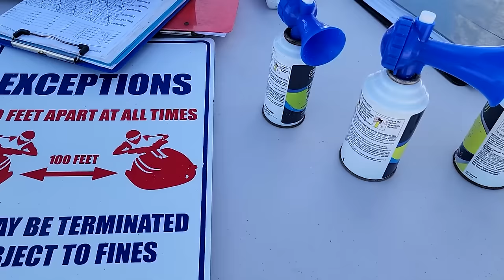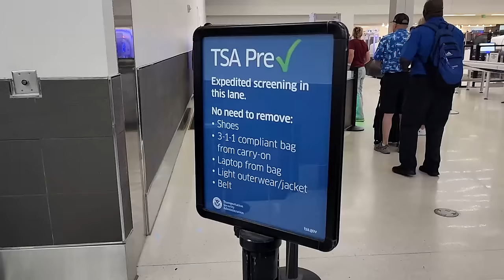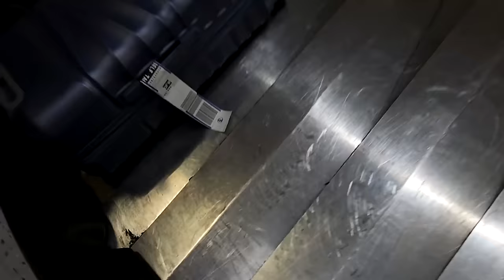Conference Chhod ke Beach pe Matar Gashti | Florida ka Beach Tour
Indians in America vlog, nri desi life in USA.

➤ Cameras:
1. DSLR Camera: Canon EOS 80D

2. Action Camera: GoPro Hero 7

➤ Microphones:
1. Wired Mic: Lavalier Mic

2. Wireless Mic

3. Microphone splitter

➤ Filming Accessories:
1. Tripod: GEEKOTO 77'' Tripod Ball Head

2. DSLR Light Kit: LimoStudio 160 LED light

3. DSLR SD Card: SanDisk Extreme Pro

4. GoPro Micro SD Card: Lexar 64 GB